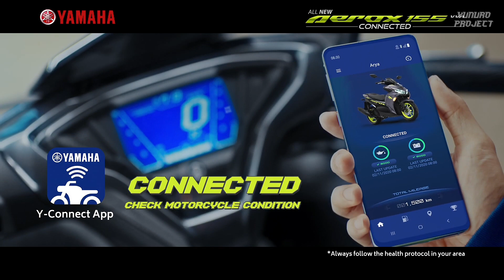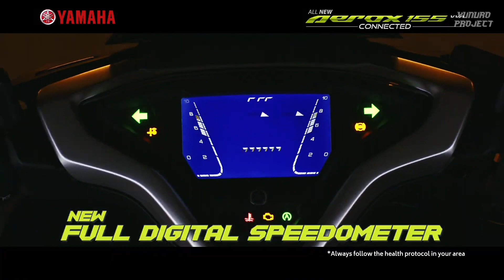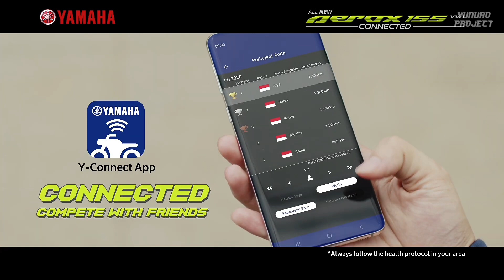IKLAN YAMAHA ALL NEW AEROX 155 CONNECTED 2021